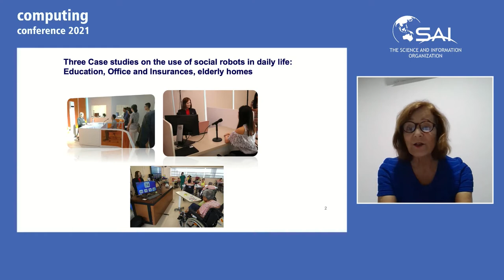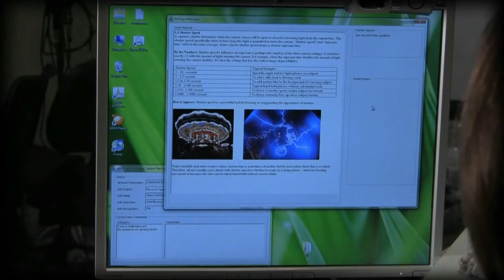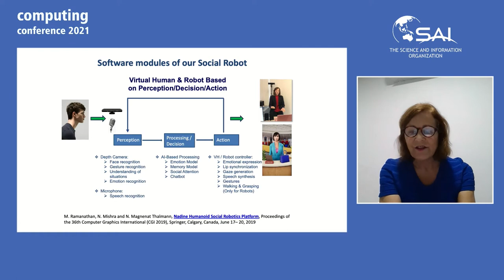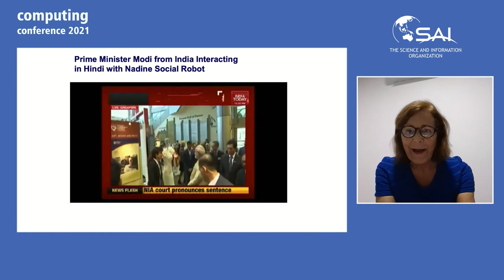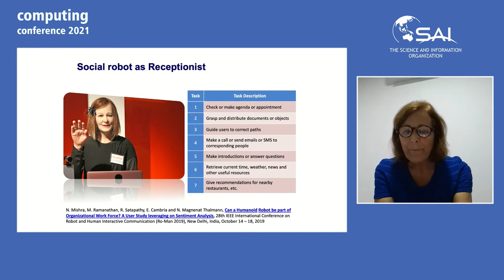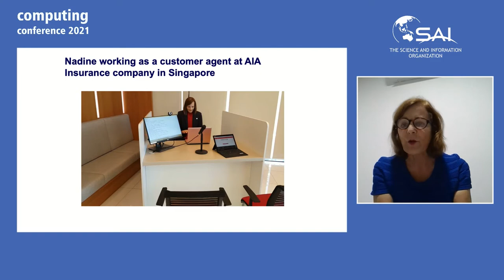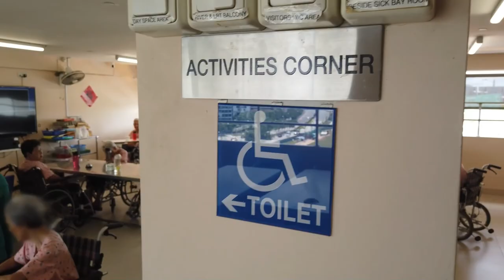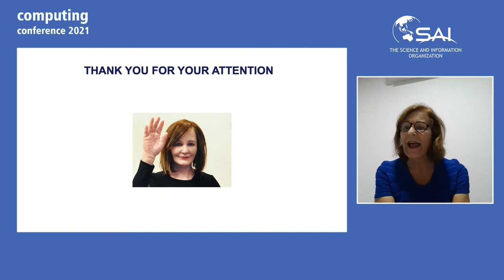What can a humanoid robot do in our daily life? A few case studies - Nadia Magnenat-Thalmann, NTU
In my talk, I will describe the technical capacity of a humanoid robot as it is today and describe what this kind of social robot can do for impaired, or elderly people, at home or in nursing home now. I will describe a case study of our humanoid robot Nadine who has recently assisted nurses in an elderly home . I will conclude with an analysis of the real needs of the elderly or impaired people and how a humanoid robot can really help them. I will discuss on the technical features that are missing today to provide a perfect helper. I will discuss a timeline for further Research and Development as well as a priority in the tasks development according to the actual needs.

About the Speaker: Professor Thalmann joined Nanyang Technological University (NTU) in August 2009 as the Director of the interdisciplinary Institute for Media Innovation. She has authored dozens of books, published more than 700 papers on virtual humans/virtual worlds and social robots (jointly with her PhD students), organized major conferences as CGI, CASA, and delivered more than 300 keynote addresses, some of them at global events such as the World Economic Forum in Davos. During her illustrious career, she also established MIRALab in Switzerland, a ground-breaking interdisciplinary multimedia research institute. In NTU, Singapore, recently, she revolutionized social robotics by unveiling the first social robot Nadine that can have mood and emotions and remember people and actions. Besides having bachelor's and master's degrees in disciplines such as psychology, biology, chemistry and computer science, Professor Thalmann completed her PhD in quantum physics at the University of Geneva. She has received honorary doctorates from Leibniz University of Hannover and the University of Ottawa in Canada and several prestigious other awards as the Humboldt Research Award in Germany